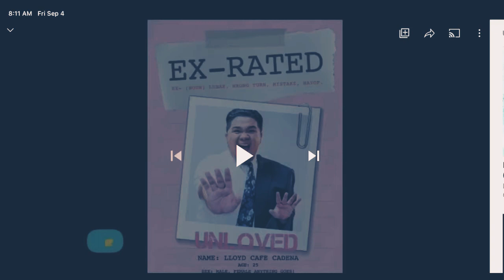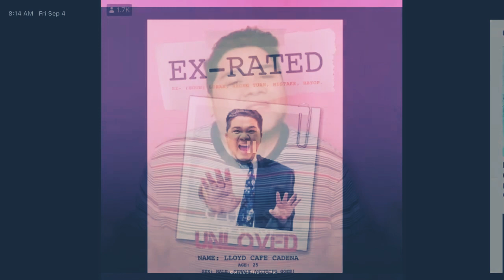Lloyd cafe cadena remix music | rest in paradise my idol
Salamat sa lahat lahat idol na mimiss kita sa YT world ikaw ang akin idol ikaw nag papasaya sakin :( sana hindi lahat totoo